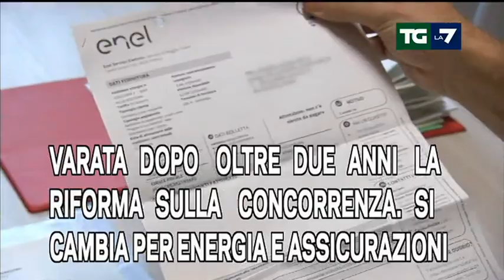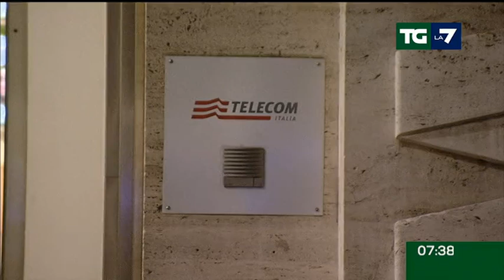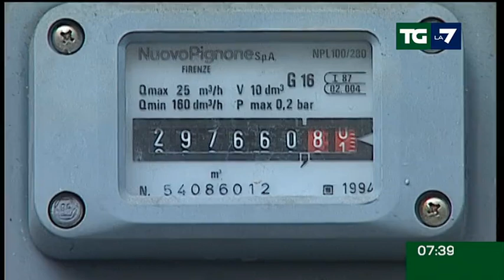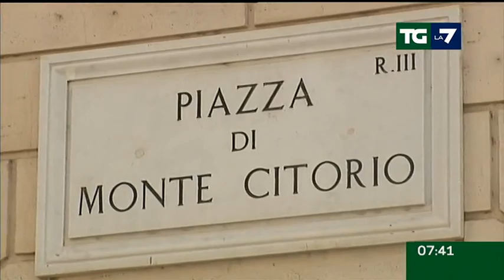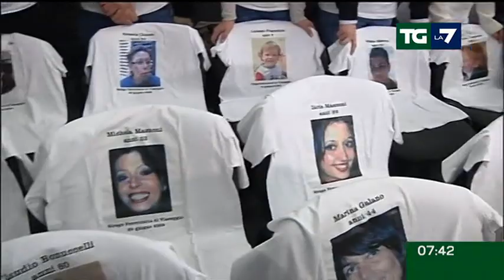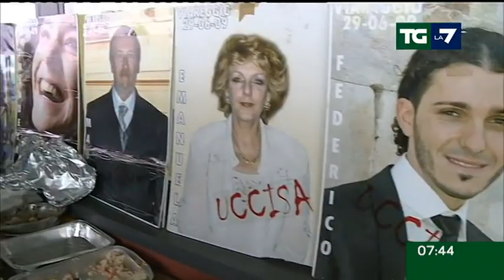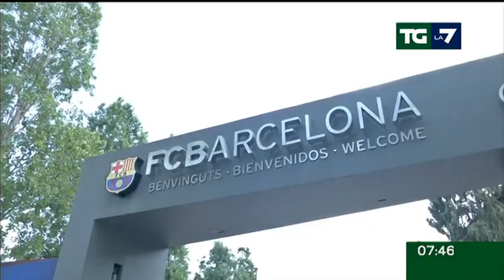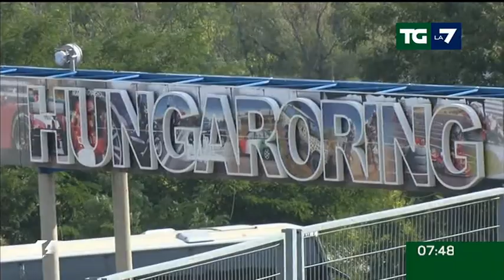Edizione delle ore 07.30 del 03/08/2017